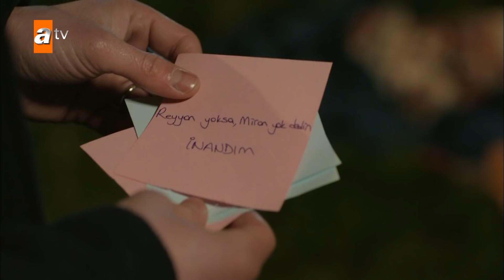Reyyan doğuma alınıyor! - Hercai 65. Bölüm